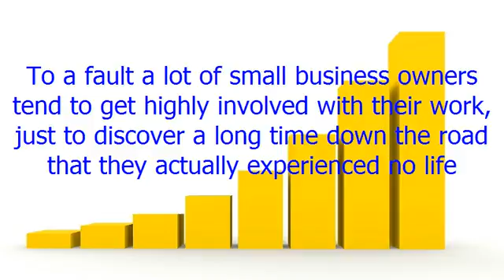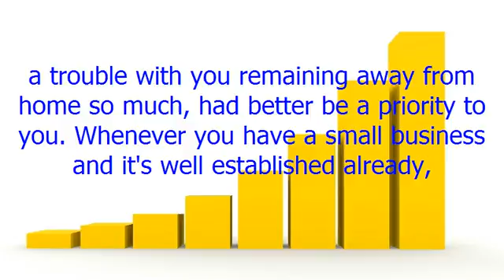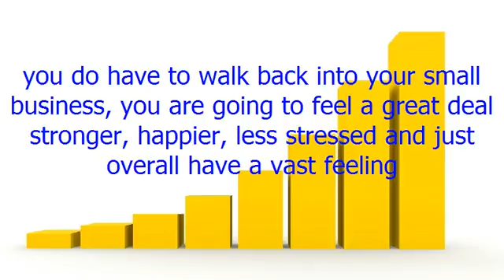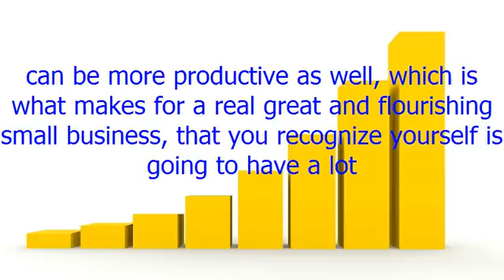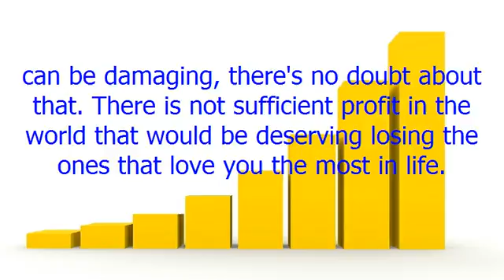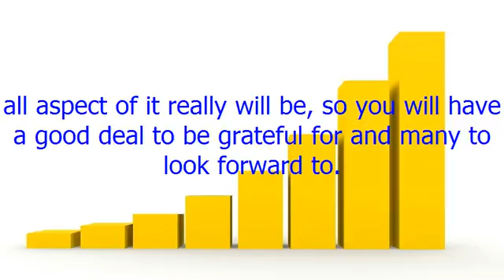Own A Small Business, Without Getting Too Involved